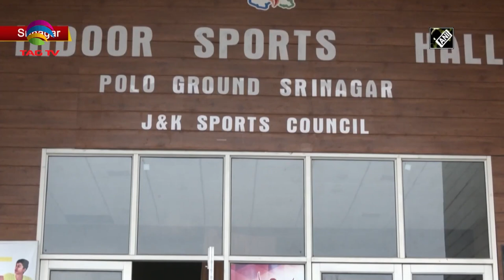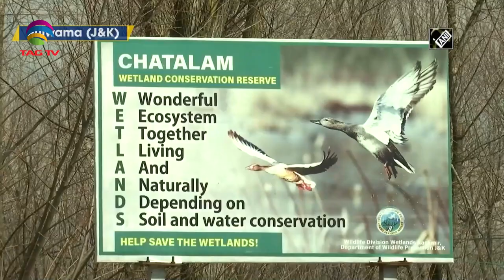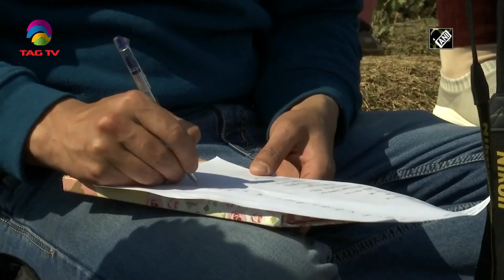Jammu & Kashmir News Bulletin with Haleema Sadia, March 9 , 2022 @TAG TV